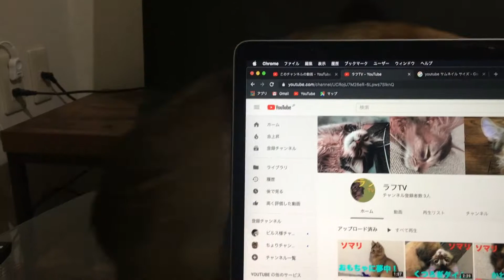【ソマリ】パソコン作業中に飼い主の視界に入ってくる仔猫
ソマリのラフ君との日常。

パソコン作業中に飼い主の視界に入ってきます。

パソコンだけじゃなくていろんな場面で常に一緒にいようとするのでそんな姿も随時動画で公開して行きます。